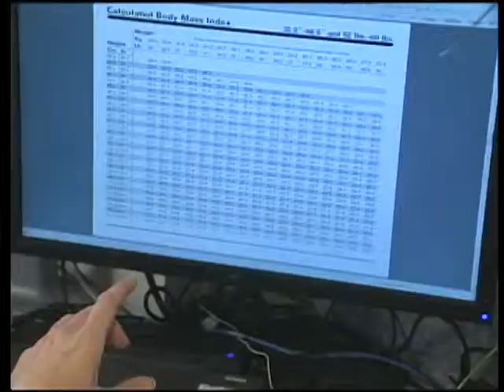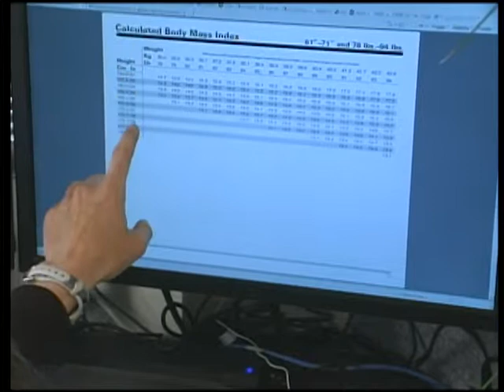Anchorage School District Obesity Rates Declining